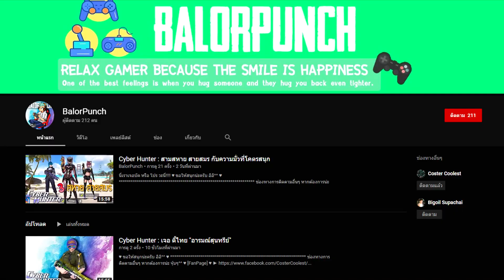เทคนิคผ่านด่าน 18-1 ลุงกุย ชอบใบ้ | Reign of Dragon